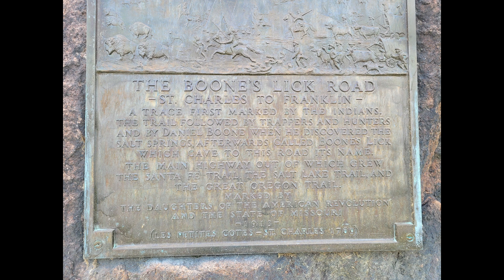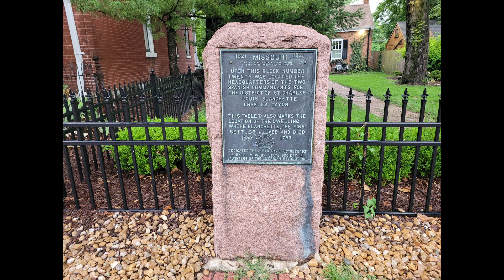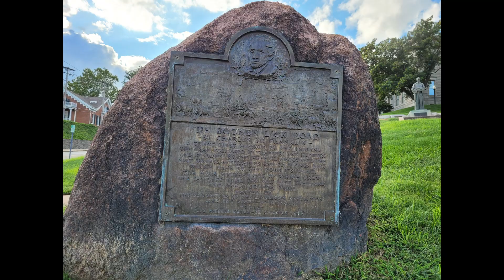MonumentAlley 6: Boone's Lick Road Beginnings, St Charles, Missouri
One in a series of significant monuments; monuments are erected to commemorate something significant, and sometimes the monuments become significant themselves

Boone's Lick Road began as a road to connect Boone's Lick to St Charles, in Missouri. The road became a significant artery into central Missouri, and the starting point for other national settlement trails

Most of the images contained are mine; however, I gathered information and public domain and Creative Commons images from various sources:

Myers, Harry C. 2010. Santa Fe Trail Association. “A History of the Santa Fe Trail”

United States Geological Survey. “St Charles, MO” 1994 (HTMC, 1995 ed.) Scale 1:24000 ngmdb.usgs.gov

Images acquired June-October, 2022

Copyright MC Prante 2022